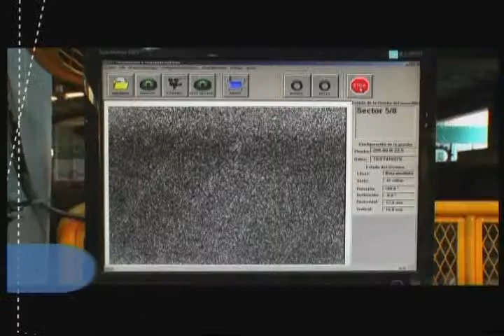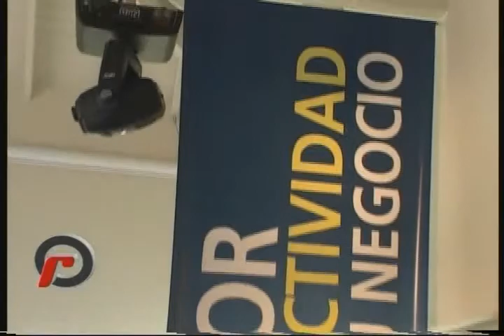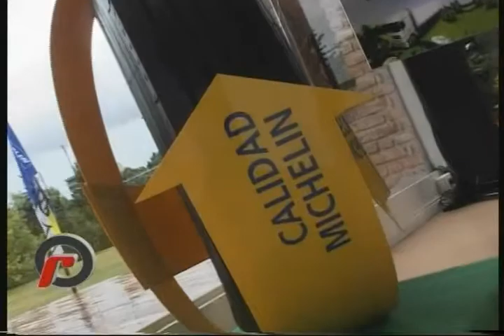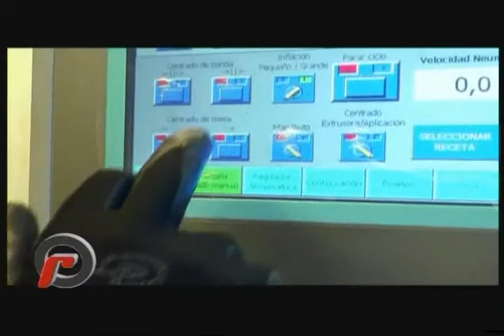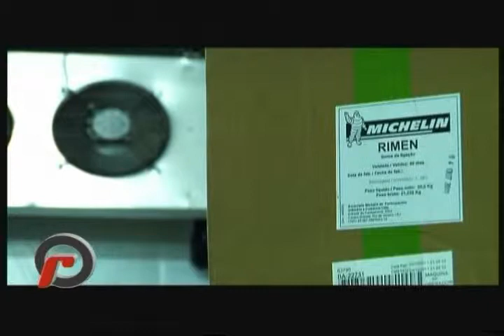Todo Sobre Ruedas - 28 de Diciembre - Capitulo II